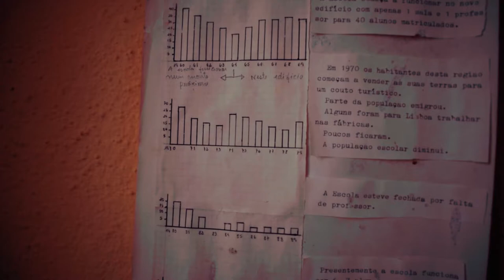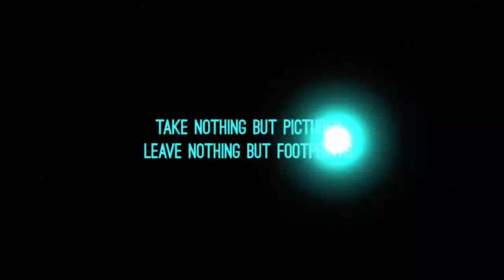VERLASSENE GRUNDSCHULE - ESCOLA PRIMARIA ABANDONADA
-DEUTSCHE BESCHREIBUNG-

Seit fast 20 Jahren steht diese Schule leer, eine Schule mitten im Portugiesischen Hinterland. Der Schulweg war beschwerlich und oft Kilometer lang, über Stock und Stein. Die Schule wurde aufgrund der geringen Schüler Anzahl aufgelöst. Seitdem stehen Schule, Polizeistation sowie die Wohnhäuser der Lehrer leer und warten auf die Eroberung der Natur...

Meine Kamera: Lumix GF6
Taschenlampe (X-Tactical)
Bearbeitungssoftware Adobe Premiere Elements
Bearbeitungssoftware Adobe Premiere

-ENGLISH DESCRIPTION-

For nearly 20 years this school has been empty, a school right in the Portuguese hinterland. The school was cumbersome and often kilometers long, over hill and dale. The school was closed due to the small number of students. Since then stand empty school, police station and the homes of teachers and wait for the conquest of nature ...

The Camera: Lumix GF6
Camera Light
Flashlight (X-Tactical)
Editing Software Adobe Premiere Elements
Editing Software Adobe Premiere